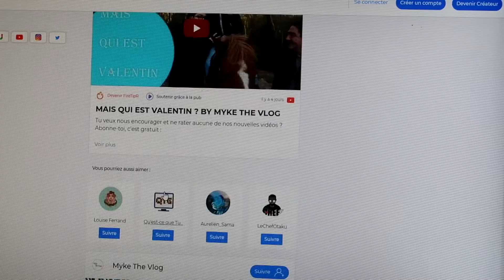JE GOUTTE A LA NOURRITURE LONDONIENNE ET-IL BON BY MYKE THE VLOG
LA NOURRITURE LONDONIENNE#londres#mykethevlog

ou

Tu veux nous encourager et ne rater aucune de nos nouvelles vidéos ?

MYKE THE VLOG SUR INSTAGRAM : myke the vlog
MYKE YHE VLOG SUR FACEBOOK : myke the vlog
MYKE THE VLOG SUR SNAPCHAT : mykethevlog

MON MATÉRIEL DE TOURNAGE / MONTAGE :

Caméra vlog :  CANON PowerShot G7X
Caméra studio : SONY HDR-CX240E
Caméra embarquer : ohta
Caméra embarquer: go pro héros 2018
Logiciel de montage : Movie studio 15.0